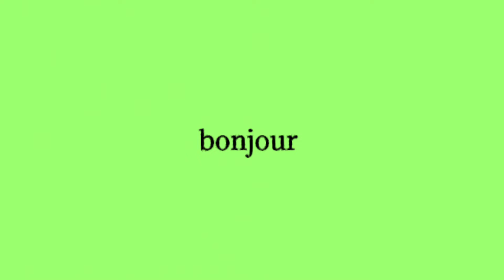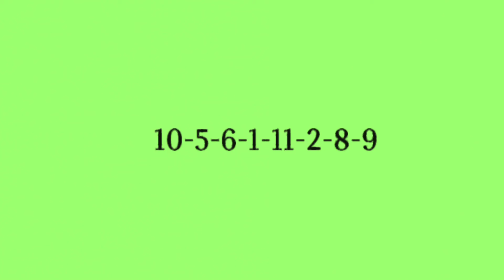pronostic course R4C3 de 25/03/21 A Lyon la soie base sûre solide pronostic %100% gagné €€€€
pronostic Quinté pronostic PMU pronostic hippique courses PMU pronostic equidia
equidia live Quinté live Quinté en direct
Paris course Paris turf geny course bilto
stato canalturf zone turf turfistes sorec
week-end le parisien casaturf rabaturf
casacourses turfmaroc turomania
turfoo logique turf zetop monsef turf